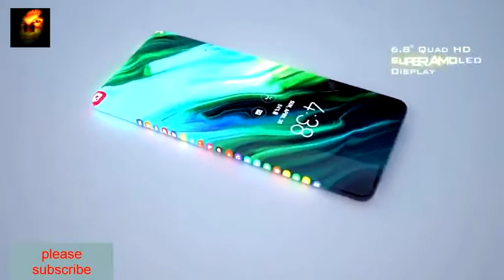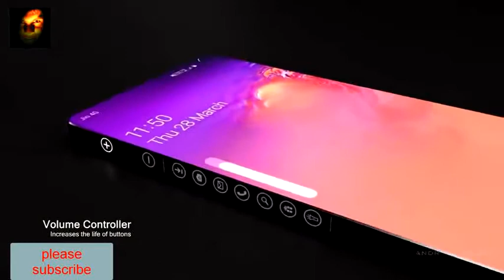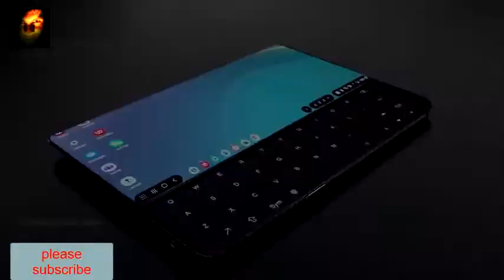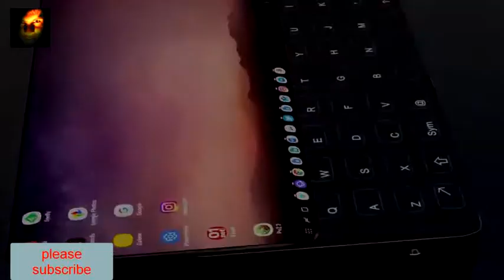Samsung Upcoming Phones 2020 - 2021 _ 💍💎Best Samsung Upcoming Flagships 😎😎🙏🗽👍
We’ve already seen a number of great smartphones launched by samsung in 2020 including Samsung Galaxy S20 and Samsung Galaxy Z Flip. However, we expect to see many more in this yaer. Here are the best upcoming samsung phones that are expected to be announced this year.